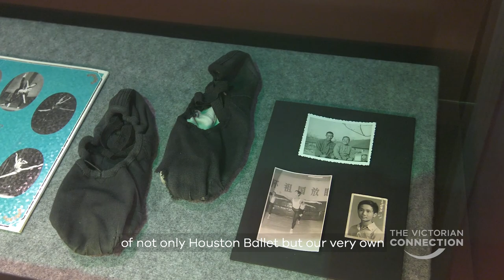Mao's Last Dancer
Li Cunxin's inspiring story has been translated into a bestselling novel and award-winning film. This exhibition at the Melbourne Immigration Museum is an opportunity for audiences to intimately discover both his moving personal narrative and remarkable artistic achievements.

Video transcript:

[Vision:  video of Li Cunxin dancing in ballet performance]

Georgina Jerums

A new exhibition at the Immigration Museum tells the incredible story of ballet dance and Li Cunxin, born in 1961 into abject poverty in Mao’s communist China.

[Vision:  Ballet artefacts]

He moved to the west at the age of 18.

Li went on to become the principal dancer of not only Houston Ballet but our very own Australian Ballet right here in Melbourne.

Li Cunxin

To be honest I never thought this was a life transforming opportunity to study ballet.

I knew nothing but ballet.

[Vision:  Photographs and artefacts in museum - Li speaking - video of Li]

And in fact I was barely noticed, just as this people from the Beijing Dance Academy were about to leave the classroom, and my teacher tapped me on the shoulder, and the last gentlemen from Beijing says what about that one.

And she was pointing at me.

And that moment changed my life.

[Vision:  Li posing for photo]

It was an enormous cultural shock when I first went to Houston, a world I never thought existed.

[Vision:  Li speaking] - museum displays]

Eighteen years of my life in communist China was an incredible brainwash by Mao’s political propaganda, so we grew up thinking we were the most privileged children, luckiest children on earth.

[Vision:  Li speaking]

But when I went to America, seeing the prosperity, the freedom people enjoyed, and I really thought my God, that’s not what I was led to believe.

[Vision:  Museum displays]

Costumes, photos and rare video footage make up this intimate portrait of an outstanding performer, who for the past six years has been Artistic Director of Queensland Ballet.

[Vision:  Li speaking - photo on display of Li]

Well I do hope people in the west world, particularly in Australia, have the opportunity to dream big, to work hard to make their dreams come true, and to have their heart in the right place to make positive contributions to the society.

[Vision:  Video of Li dancing]

[THE VICTORIAN CONNECTION - For more news and stories go to The Victorian Connection - connection.vic.gov.au]